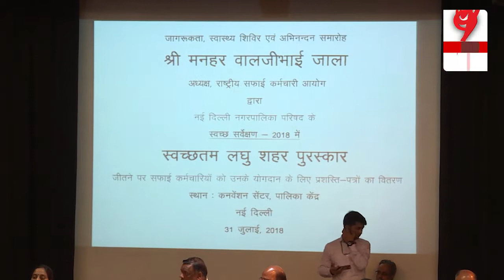सफाई कर्मचारियों को मोदी सरकार देगी घर | Modi govt to Provide Homes for Cleanliness workers